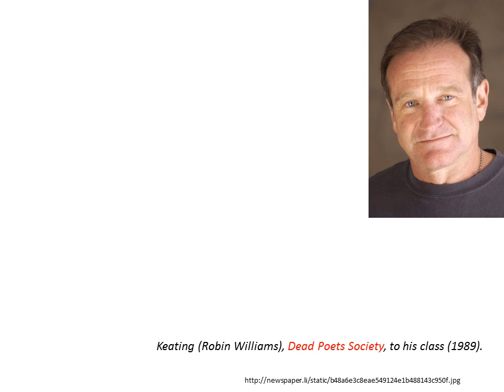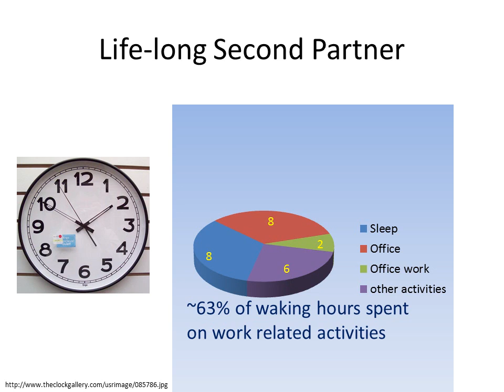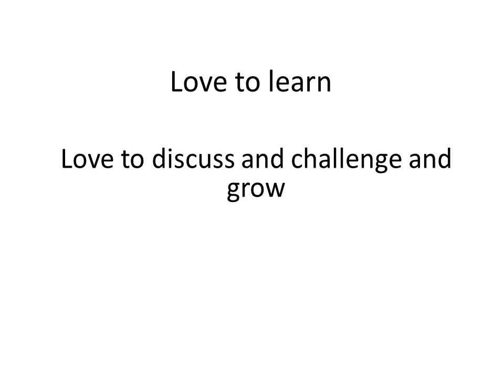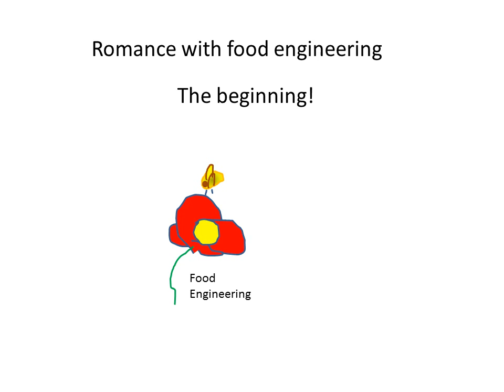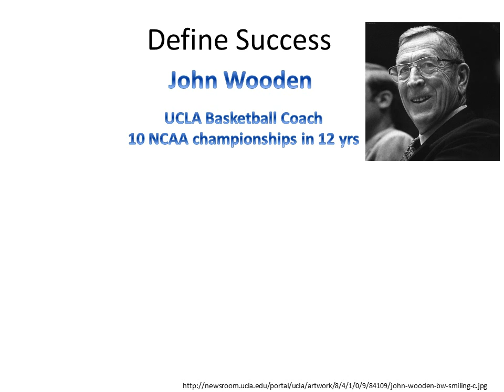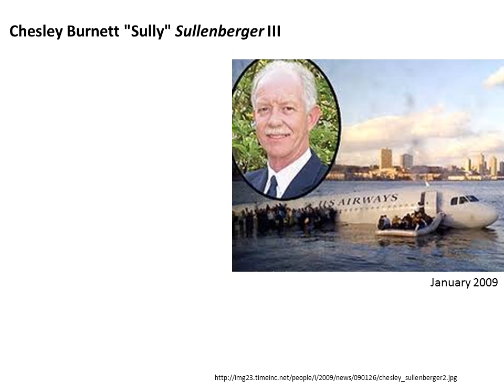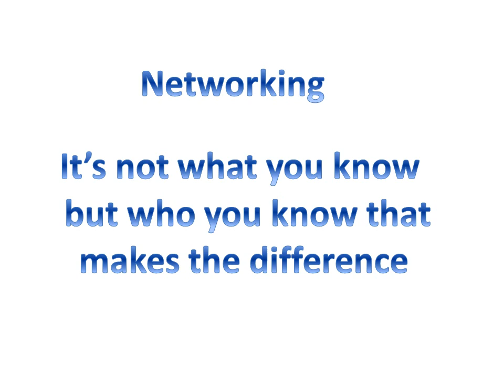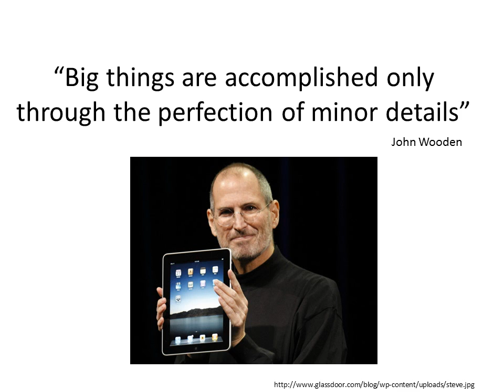Romancing with Food Engineering - a lifelong second partner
An invited talk given by R. Paul Singh, Professor of Food Engineering, University of California, Davis, at the Food Engineering Division Networking Social and Reception, Annual Meeting of the Institute of Food Technologists, Las Vegas, June 27, 2012. The talk provides perspectives on a sucessful career in the industry or academia.